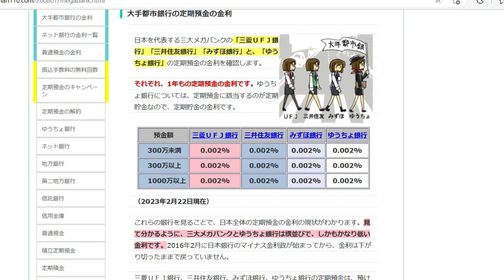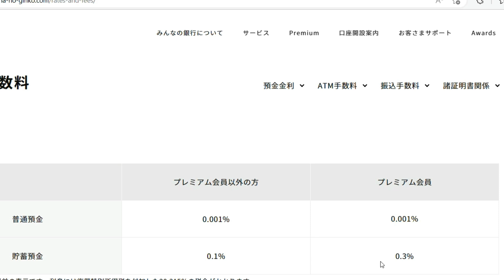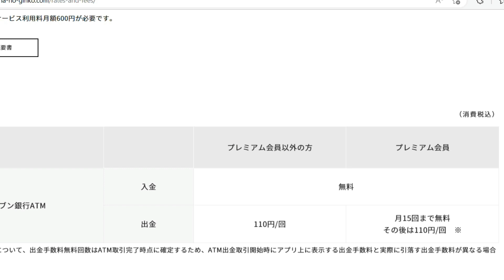【みんなの銀行】評判。 他行より優れた金融サービスについて